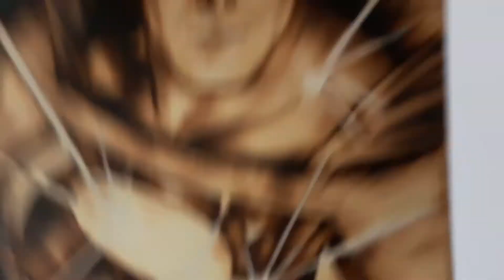Unboxing Pirograbados Superman Alex Ross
Pirograbados de José Martínez Pirography